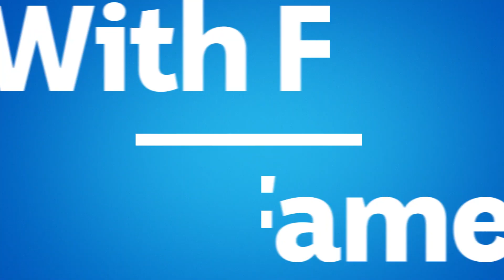Chef Manu Feildel opens up about the stresses of running a kitchen | Anh's Brush With Fame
French chef Manu Feildel gets real about the difficulties of running a high-end kitchen and the impact on his mental health when he lost one of his restaurants.

Need help? You can call Lifeline on 13 11 14 (they're open 24 hours a day, 7 days a week) or text with them nightly (12pm to midnight AEST) on 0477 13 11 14.

Anh Do paints some of Australia's most famous faces and captures their personalities on the canvas. The charismatic comedian, writer and Archibald Finalist delves into the inspirational stories that have shaped their lives.

On the third year of opening, we got rewarded with three hats - 18 out of 20. Suddenly we're getting rewarded by this prize that every chef is waiting for, you know? And we kept three hats for three more years and getting three hats is hard but keeping three hats is harder.
Yeah.
You know? You're searching for perfection that doesn't exist, you know. So, it's a hard gig, you know.
You're searching for perfection that doesn't exist.
Yes.
That's interesting.
Well, perfection doesn't exist but I want to better myself on a daily basis. So, if I know perfection doesn't exist, you can still be better than you were yesterday.